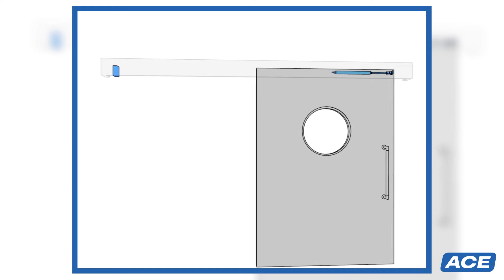This is ACE | Medizintechnik | Sicheres und sanftes bremsen und schließen von schweren Türen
ACE Produkte helfen beim sicheren und sanften bremsen und schließen von schweren Türen.